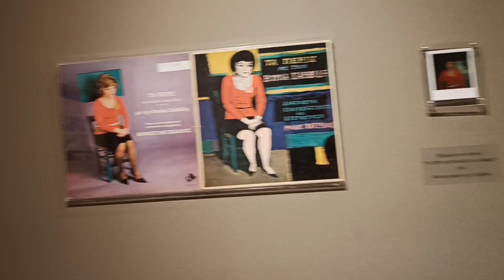Εγκαίνια για την έκθεση "Ι. Μόραλης - Η μνήμη της αφής "